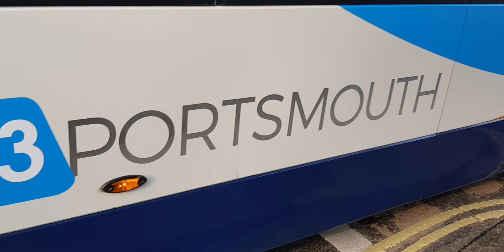Here is the route 23 livery stagecoach bus in Havant Saturday 4 September 2021